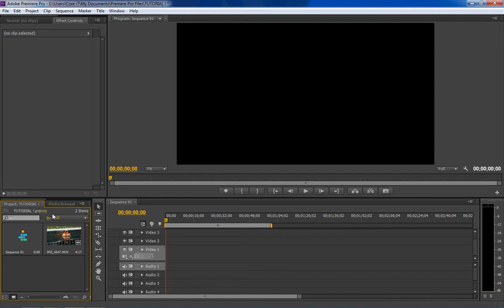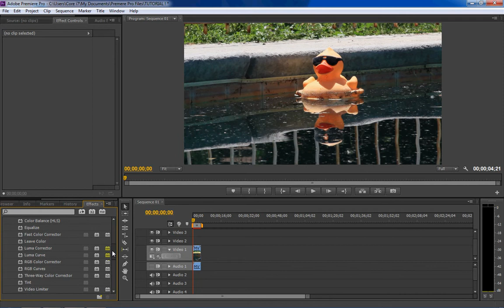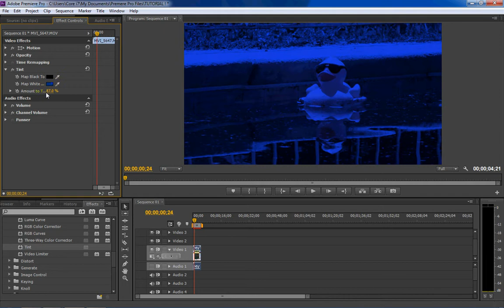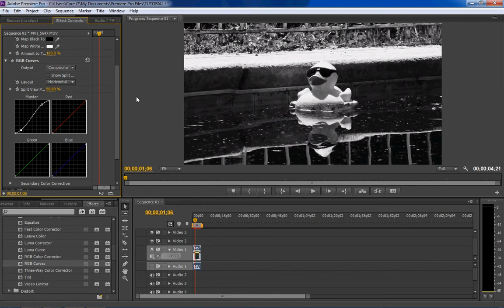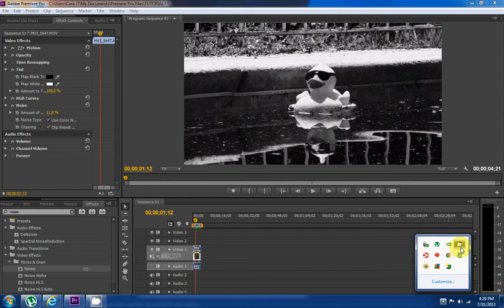How to make BLACK and WHITE FOOTAGE in Adobe Premiere Pro-- EASY!!!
Here is the best way to make a black and white video in post production with extended Tint effect applications.